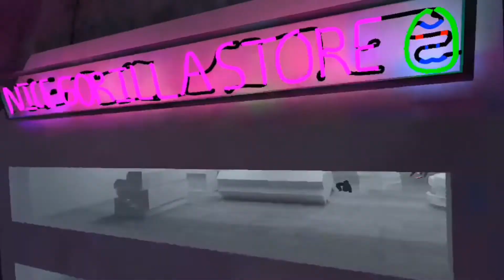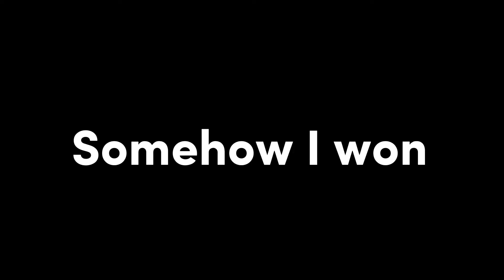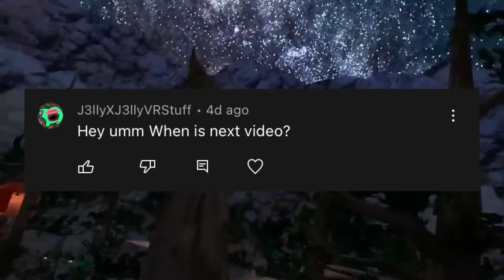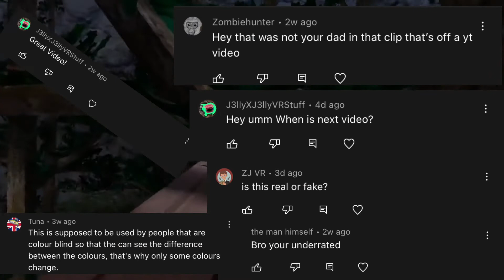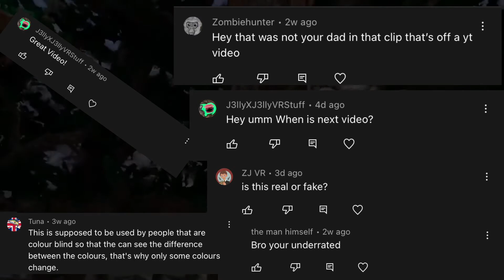Hide And Seek in Gorilla Tag VR